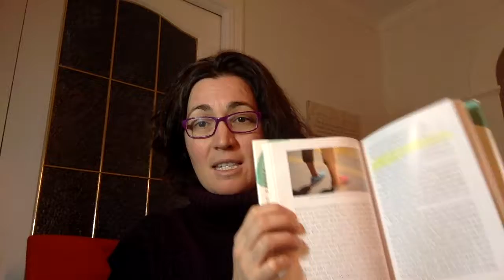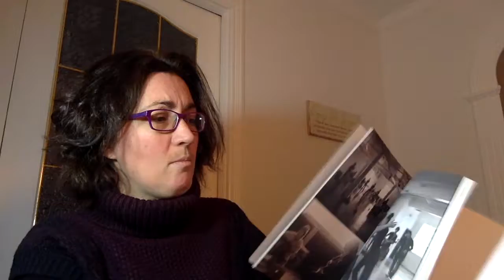Suggestions de lectures créatives pour les fêtes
Dans ce cours vidéo, trouvez des suggestions de lectures de livre traitant de la créativité.